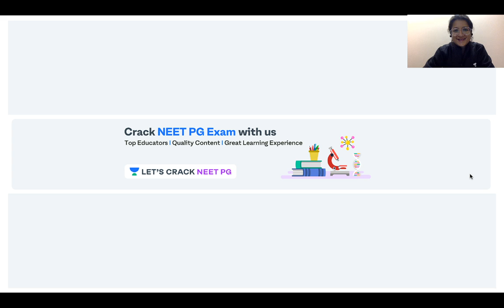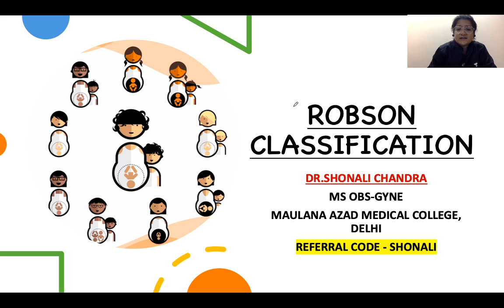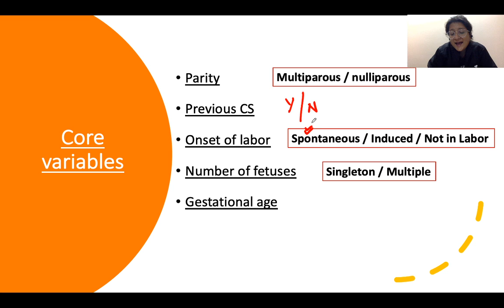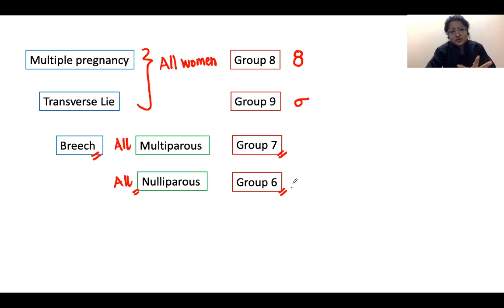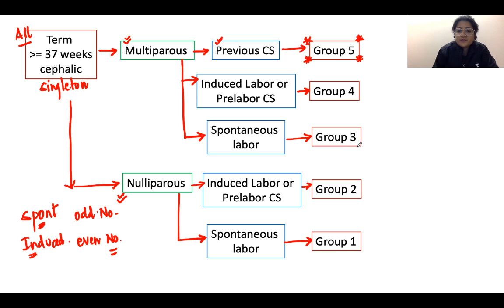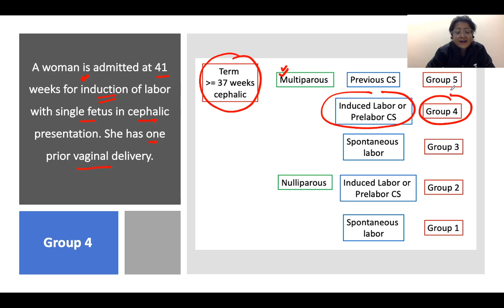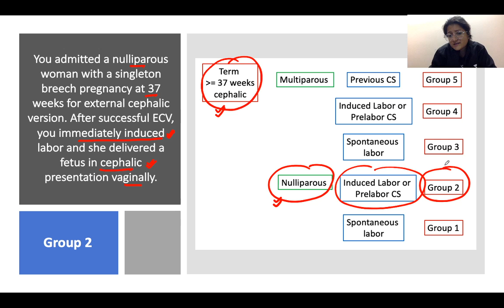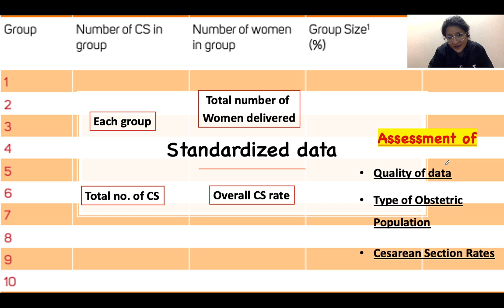Robson Classification | NEET PG 2021 | Dr. Shonali Chandra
Robson Classification has been discussed in this video. Know about the best tips, tricks, and strategies to ace the NEET PG Exam. Dr. Shonali Chandra will also share various preparation strategies along with examples that will help you to crack the exam.

Unacademy Subscription Benefits:

1. Learn from your favorite teacher
2. Dedicated DOUBT sessions
3. One Subscription, Unlimited Access
4. Real-time interaction with Teachers
5. You can ask doubts in a live class
6. Limited students
7. Download the videos & watch offline